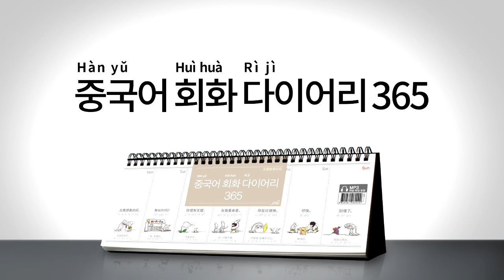2017년 회화 다이어리365 [중국어] 045